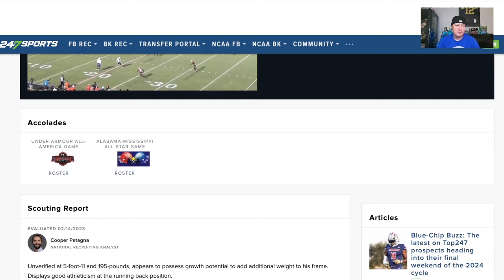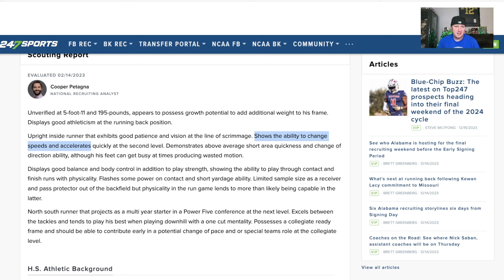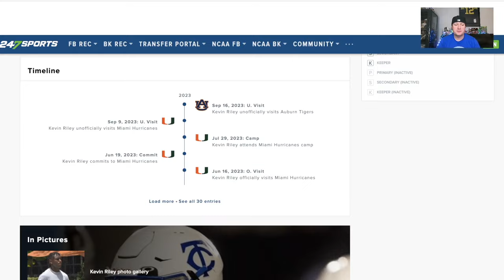Kevin Riley Future Breakout | 4⭐️ Miami Hurricanes Running Back Recruit | Highlights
Kevin Riley is one of the top running back recruits in the 2024 recruiting class. He is currently a hard commit with the Miami Hurricanes. He has received offers from 28 different collegiate programs and has went on a visit to Auburn on September 16, 2023.

He is highly rated by 247Sports, ON3, and Rivals.